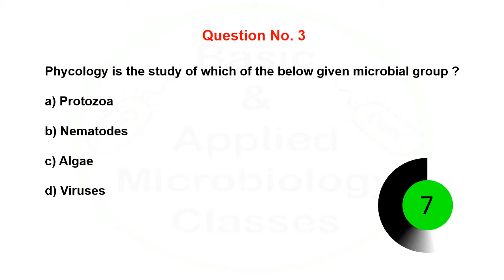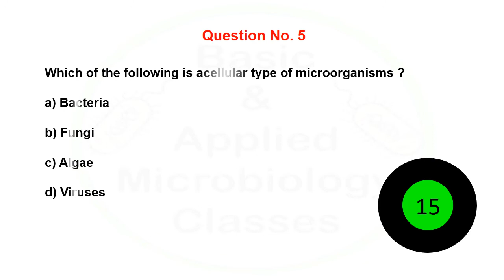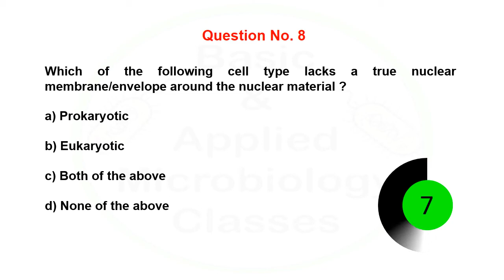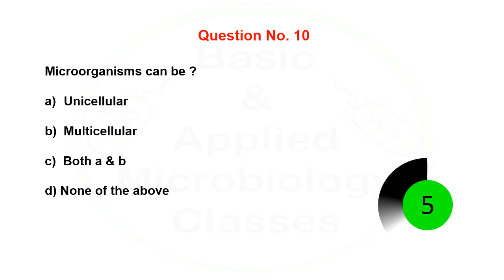MCQs on Introduction to Microbiology | Based on previous lecture video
This videos covers MCQs based on previously uploaded video lecture on Introduction to Microbiology on this channel.